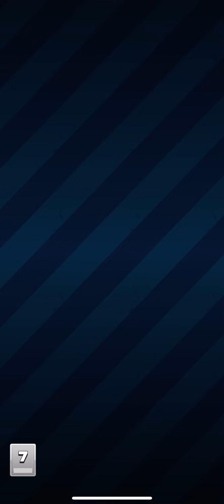Score Match ! Win event 🥇 - SOKOL IS BACK 💪 ! Speed attack 😈🔥